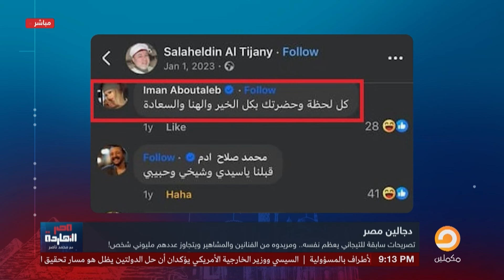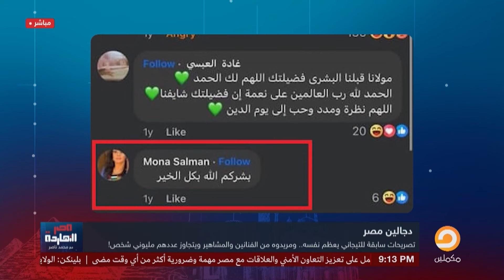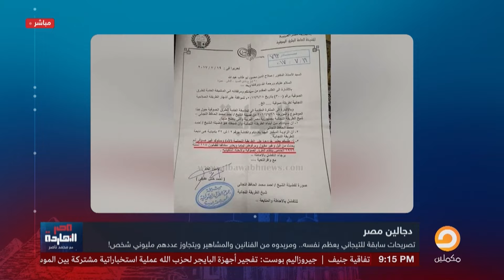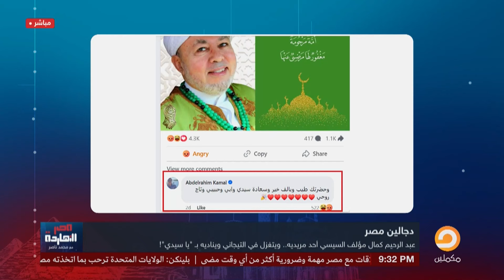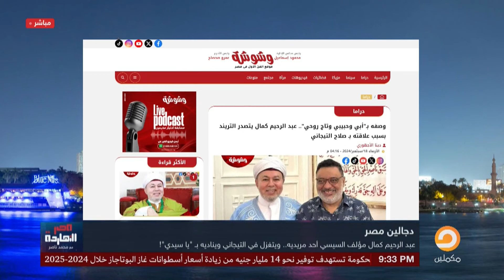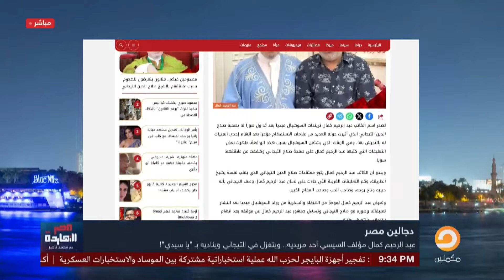ناصر: كل دول فنانين ماشين وراء الدجال صلاح الدين التيجاني؟!